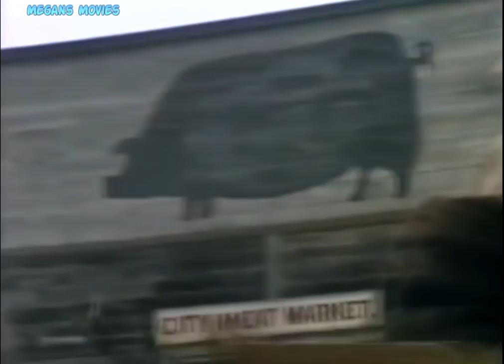The Substitute Wife (1994) Farrah Fawcett TV Movie